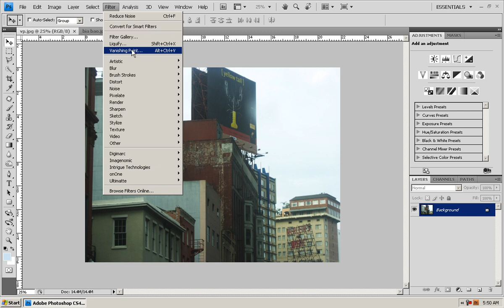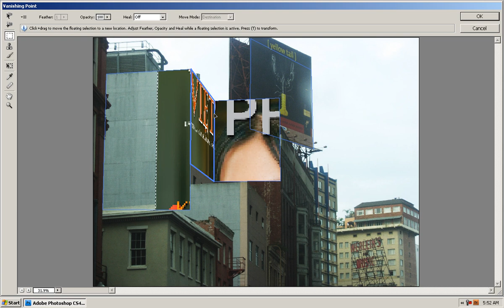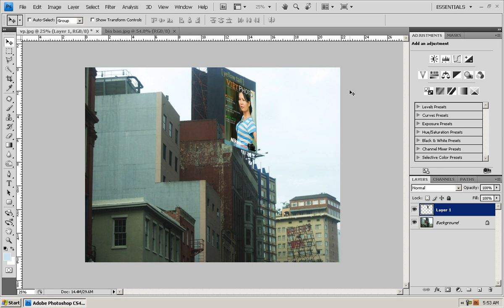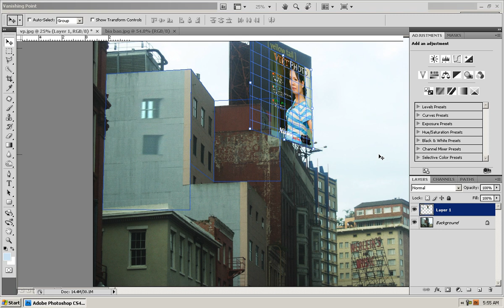7iun Huong Dan Photoshop CS4 - Cach Tao Anh 3D 24/26